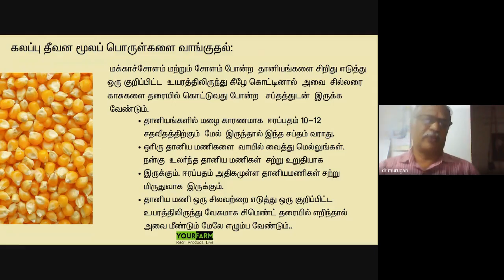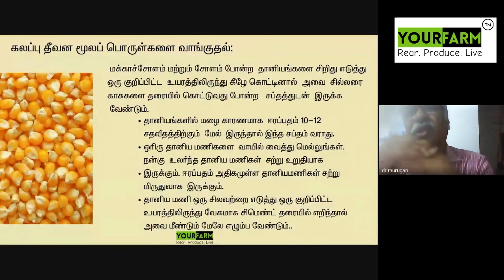நாட்டுக்கோழி தீவனம் - மக்காச்சோளம்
தானிய வகைகள் தேர்வுசெய்யும் முறை- பேராசிரியர் முருகன்

அல்லது இங்கு  👇🏻கிளிக் செய்யவும்

அன்புடைய பண்ணையாளர்களுக்கு வணக்கம்

தங்கள் பண்ணையில் உள்ள கால்நடை அல்லது  தீவனம் அல்லது பண்ணை உபகரணங்கள்  விற்பனை செய்ய இருப்பின் அதன்  தகவல்களை நேரடியாக மற்ற பண்ணையாளர்களுக்கு தெரிவிக்க கீழ்கண்ட Telegram சேனலில் விபரங்களை பதிவுசெய்து பயனடைய வேண்டுகிறோம்

கறவை பசு மற்றும் எருமை விற்பனை தளம்(Dairy Cow and Buffalo Trading platform)

வெள்ளாடு மற்றும் செம்மறியாடு விற்பனை தளம் (Goat and Sheep Trading Platform)

நாட்டுக்கோழி மற்றும் நாட்டுக்கோழி குஞ்சு விற்பனை தளம் (Native birds and chicks trading platform)

தீவன விதை, புல் கரணை, அசோலா மற்றும் ஊறுகாய்ப்புல் விற்பனை தளம் (Fodder seed, slips, azolla & silage)